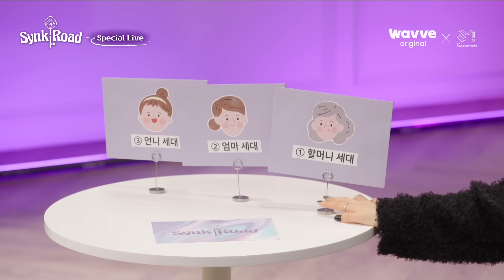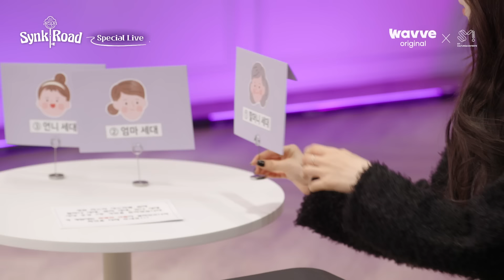[에스파의싱크로드] 🎥스페셜 라이브 다시보기🎥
[aespaSynkRoad] 🎥Special Live Replay🎥

For those who missed the live 🙌
For those who want to see it again🙌

Follow! Watch! You will be surprised!
Live is coming❤️⭐️🌙🦋

에스파의싱크로드 🎥스페셜 라이브 다시보기🎥 OPEN!

라이브를 놓치신 분들🙌
다시보고 싶으신 분들🙌

따라와! 지켜봐! 놀랄걸~?
라이브 coming❤️⭐️🌙🦋

매주 수요일 오전 11시 Wavve 에서 만나요!